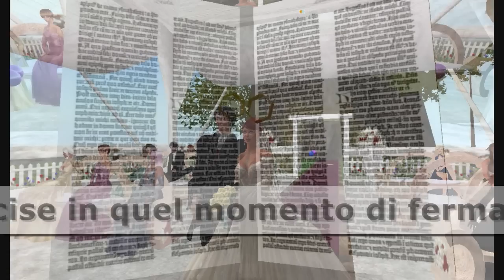Secondlife: Matrimonio Tommaso e Stella 13/03/2009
matrimonio del 13 marzo 2009